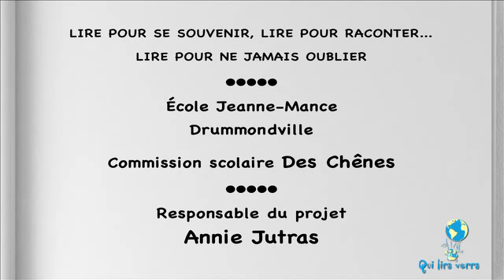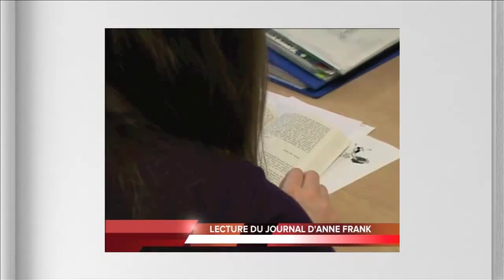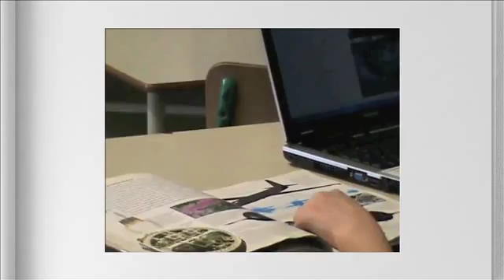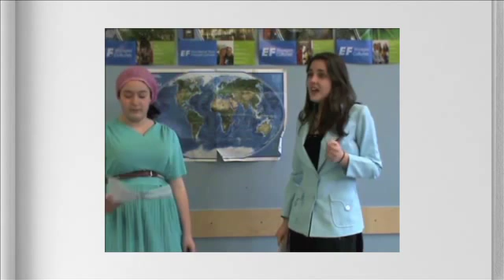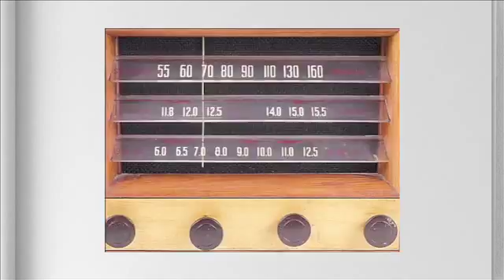Lire pour se souvenir, lire pour raconter, lire pour ne jamais oublier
École Jeanne-Mance
Drummondville
Dans ce projet de lecture, ne voulant pas se restreindre au thème de la Seconde Guerre mondiale uniquement au moyen d’ouvrages documentaires, l'enseignante Annie Jutras a décidé d'aborder ce sujet en utilisant des œuvres littéraires et médiatiques très variées. Une multitude d’ouvrages de tous les genres littéraires, d’ici comme d’ailleurs, de Gratien Gélinas à Boris Vian, en passant par Art Spiegelman, Roberto Benigni et Sylvie Pinsonneault, ont été exploités afin d'enrichir les activités d’apprentissage et de mousser la participation des élèves. Nul doute que les élèves, devenus des passeurs culturels, se souviendront longtemps des émotions vécues par les personnages historiques, des stratégies militaires des pays impliqués et surtout de leurs propres responsabilités en tant que citoyens lors de conflits armés.